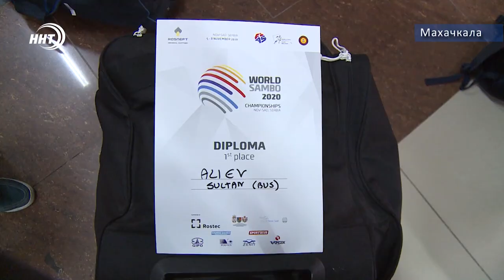В Дагестан из Сербии вернулись чемпионы мира по боевому самбо-2020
В Дагестан с золотом из Сербии.
Триумфаторов чемпионата мира по боевому самбо встречали сегодня в махачкалинском аэропорту.
Напомним, что в минувшие выходные на первую ступень пьедестала престижных соревнований поднимались двое дагестанцев.
Тему продолжит Курбан Рагимов.